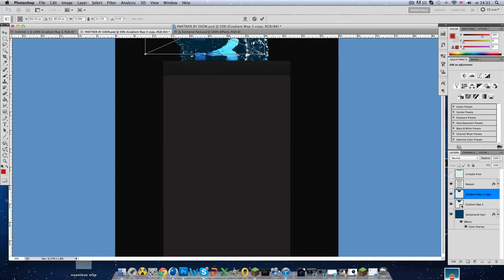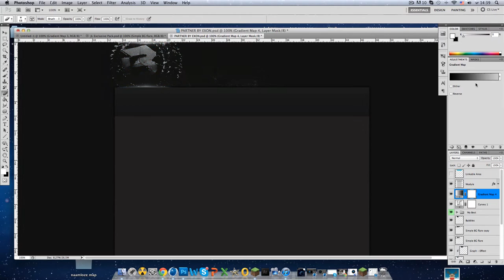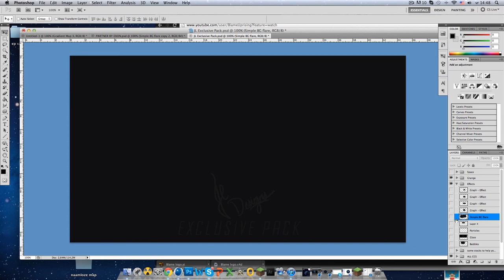Speedart RC Blame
Song: Can't knock me down